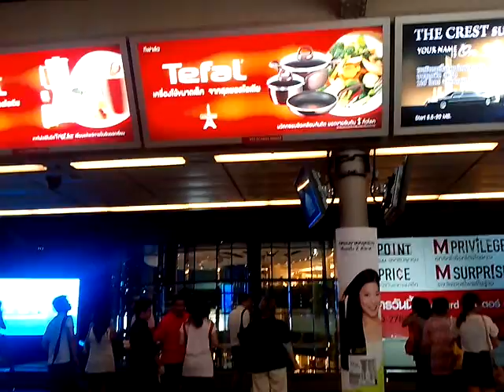Sample VDO Clip : OPPO Find my Guitar camcorder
ตัวอย่าง vdo ถ่ายจากกล้อง OPPO Find my Guitar camcorder ที่ความละเอียด 640 x 480 VGA

Sample VDO Clip from OPPO Find my Guitar camcorder at resolution 640 x 480 VGA